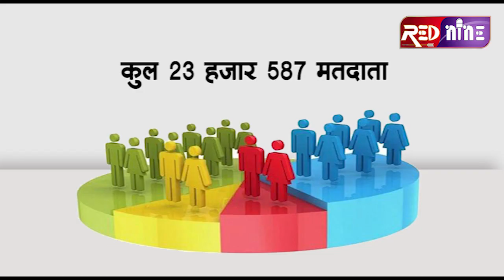RED NINE TVE# वार्ड 58 इमली बाजार की पार्षद जुलेखा कादरी रेड टीवी के सर्वे में हुई पास